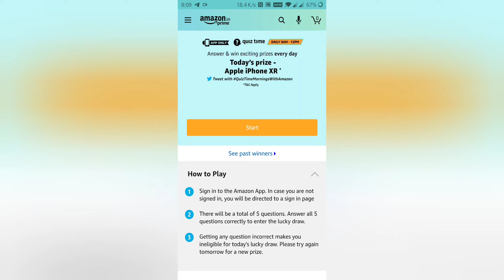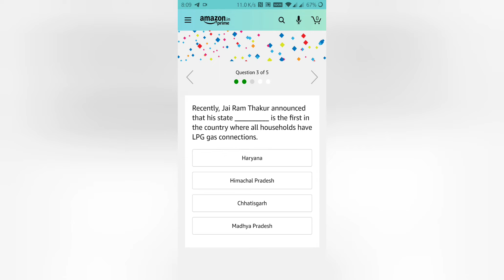Today's Quiz Time Mornings With Amazon Answers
Amazon India has a daily amazon quiz contest. The amazon quiz is called “Quiz Time Mornings With Amazon“. Get Today’s Amazon Quiz Answers for Quiz Time Mornings With Amazon and boost your chances to win exciting prizes daily. Get your amazon quiz answers for here and you will be eligible to with those exciting prizes. Today’s Amazon quiz answers are valid only from morning 8:00 am to 12:00pm. Winners for the quiz are generally announced by the month-end.

Today’s Quiz Time Mornings With Amazon Answers: Update by 8:15am daily.
India recently announced plans to procure 21 MiG-29 fighter jets from which nation under its latest defence deal?
Russia

Which Indian organisation has recently started broadcast of its first ever Sanskrit ‘news magazine’ program- Sanskrit Saptahiki?

Recently , Jai Ram Thakur announced that his state ________ is the first in the country where all households have LPG gas connections
Himachal Pradesh

Dragon Boat Festival is a drational holiday in which country, that occurs near the summer solstice?
China

Which Indian actress is slated to join the star cast of Keanu Reeves’ ‘Matrix 4’?
Priyanka Chopra